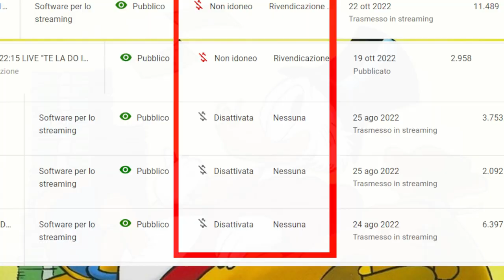GLI ESONERATI FANNO VIDEO PER SOLDI!!!!